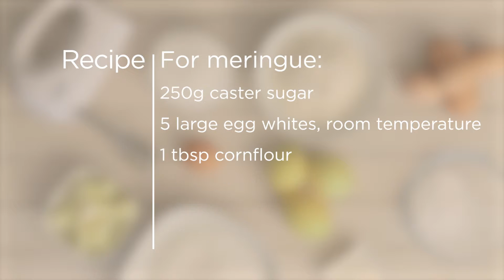Russell Hobbs UK | How to Make Lemon Meringue Pie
Russell Hobbs How to Make Lemon Meringue Pie

This is the perfect appliance for people who are new to cooking and baking. The Hand Mixer makes mixing the raw ingredients
for cakes, dough or batter really easy, all at the push of a button.

A classic combination of sharp lemon filling and sweet meringue, this pie is simple to make using the Russell Hobbs
hand mixer and is great for any occasion!

Ingredients

For pastry:
250g Plain Flour
50g Icing sugar
125g butter cut into cubes
1 large egg
For lemon curd:
45g cornflour
375ml water
5 large egg yolks
544g granulated sugar
100ml fresh lemon juice (from 2-3 lemons)
Zest of 3 lemons

For meringue:
250g caster sugar
5 large egg whites, room temperature
1 tbsp cornflour